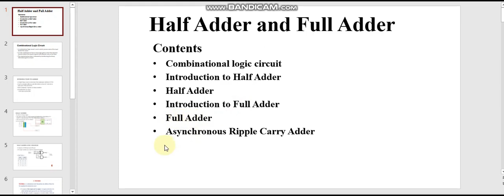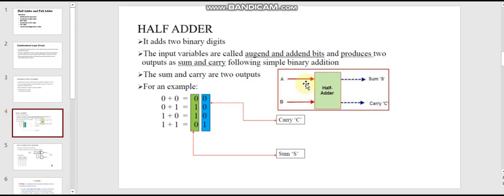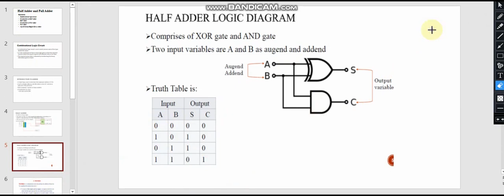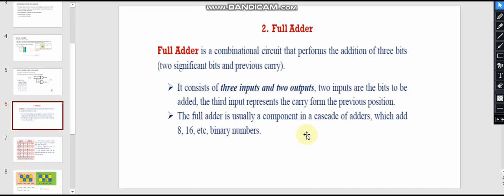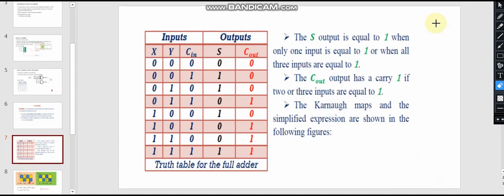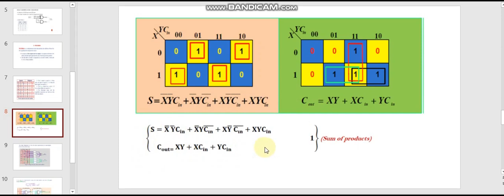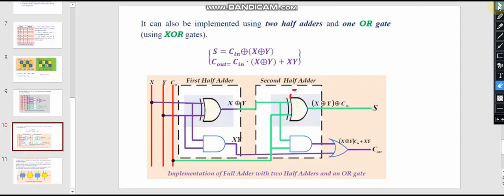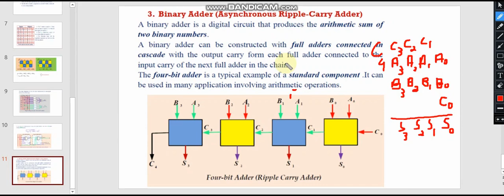Digital Logic Design Lecture 14: Half Adder and Full Adder